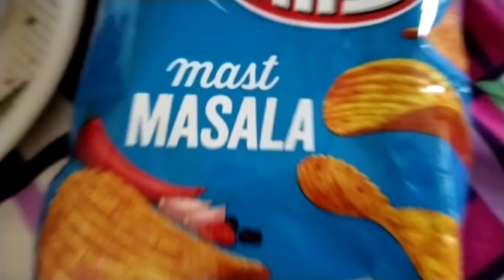A Day Well Spend In Delhi🤗 || Red Velvet 🍰 ||VLOG-8@Uttarakhandvlogss#ytdelhivlog#fromuttarakhand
क्रीम पाउडर ||Cream Paudara ||New kumauni Folk Song || Rakesh Kanwal ||Maya Upadhya||Pannu Gusain

Meena Rana , Pappu karki ,Rakesh khanwal

Vita app